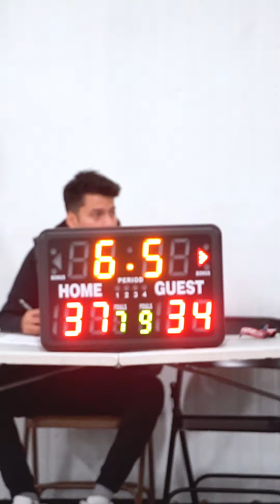VAUGHAN WEDNESDAY | WEEK 5 | BRODIE LEAGUE FULL HIGHLIGHTS | OCT 11TH, 2023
Fall 2023 Season sign up is still open!

Don't miss the action at Brodie League - The best basketball league in Canada!